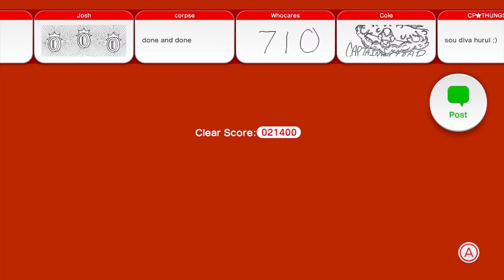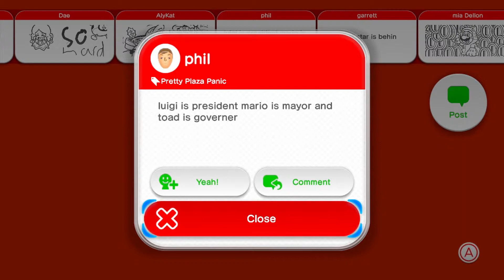Game Bogeys - Mario 3D World - Ep. 16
Steve gets swole on Mushroids